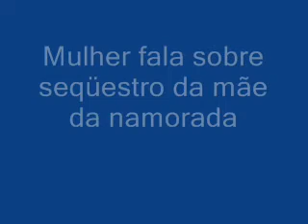Mulher é presa acusada de planejar seqüestro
Mulher é presa acusada de planejar seqüestro em Campinas